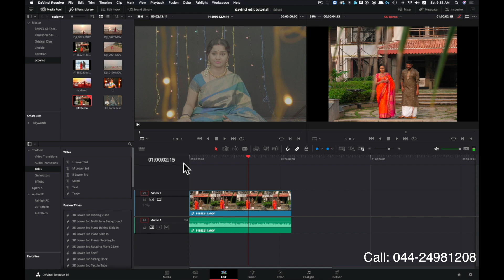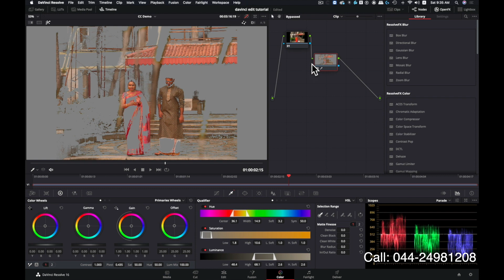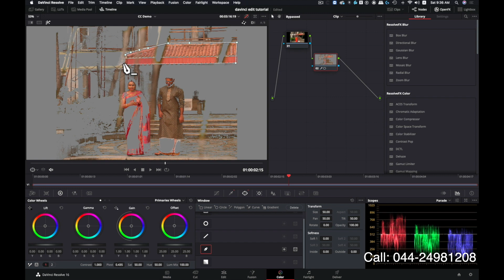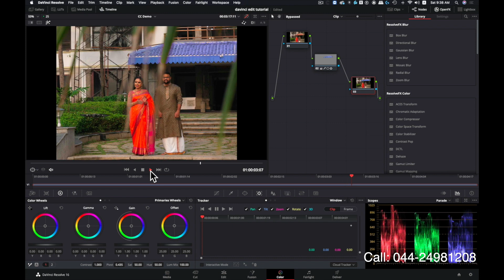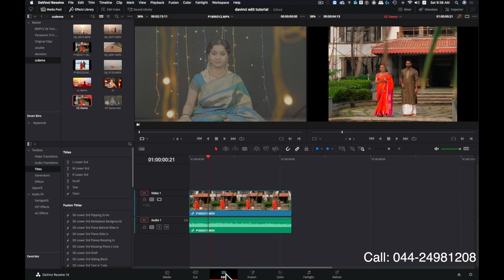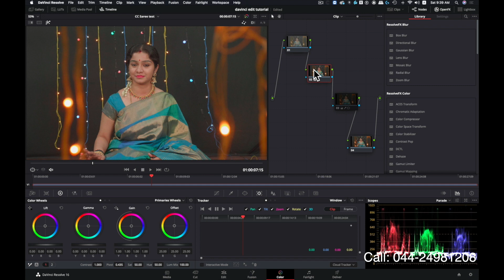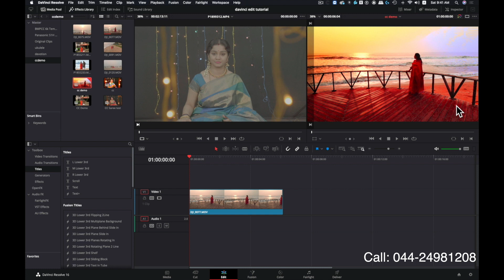Davinci Resolve 16 - Simple color grading part 2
This video outlines the Davinci resolve 16.1 secondary colour correction workflow with 3 examples. One example is on changing the colour of an object in the scene, also tracking the object the next one is on changing the colour of the model's saree, and the third example is much more advanced correction using layer nodes. You can also enrol for our Davinci resolve 16 colour grading workshop. Visit our Facebook page for more details.